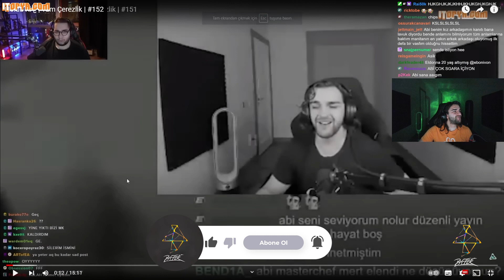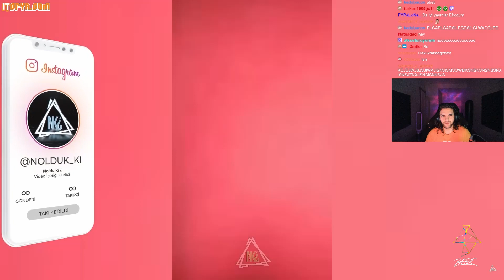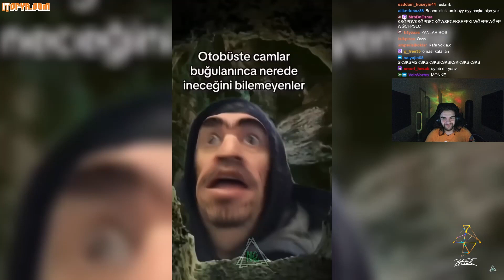Ebonivon İzliyor Noldu Ki ¿ Tam Çerezlik #152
Ebonivon Noldu ki İzliyor